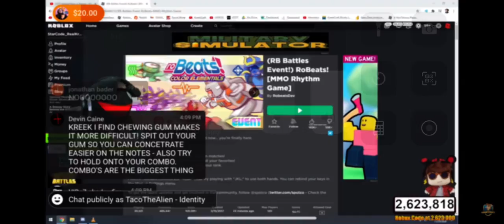KreekCraft calls me a filthy liar during his stream and that really hurt my feewings 😢😢😢😢😢😢😢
kreek I want u to apowogise 😢😢😢😢